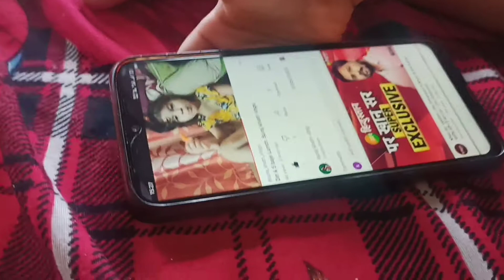Raat ko 11 baje aaya hu..Suraj khatri vlogs.